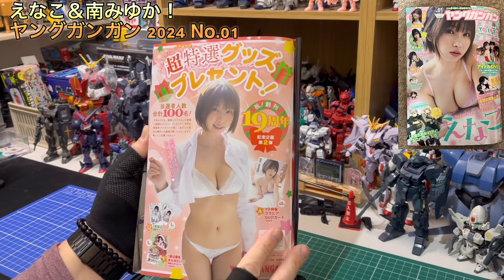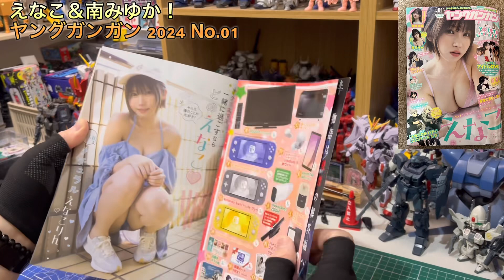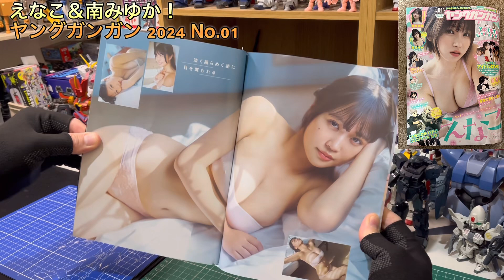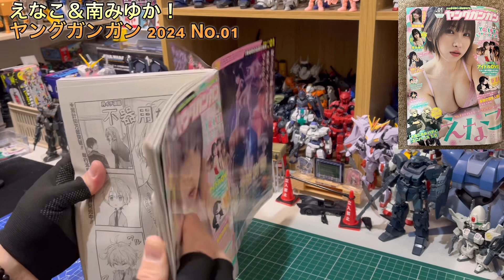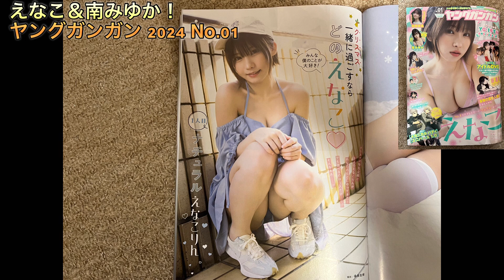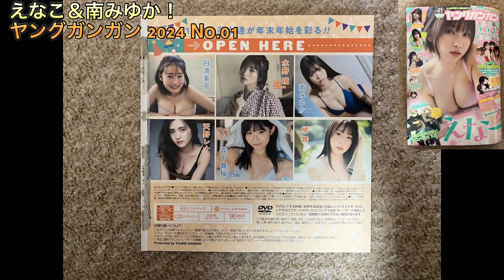【開封レビュー】えなこ＆南みゆか！ヤングガンガン 2024 No.01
えなこ＆南みゆか！
ヤングガンガン 2024 No.01

【巻頭グラビア】
えなこ
【巻末グラビア】
南みゆか From O2

無料立ち読みでは確認出来ない、
内容やボリュームを開封レビューします！
購入の参考にして下さい。